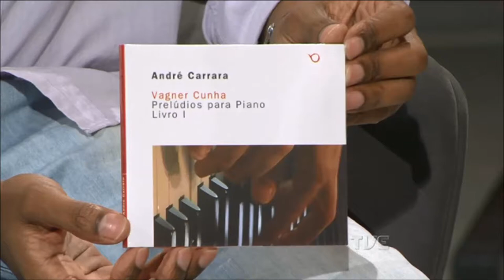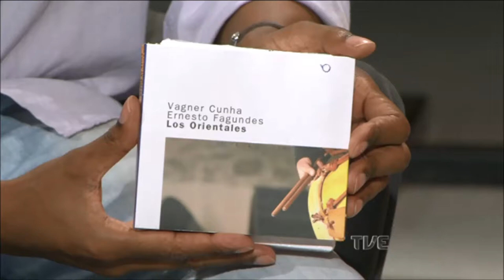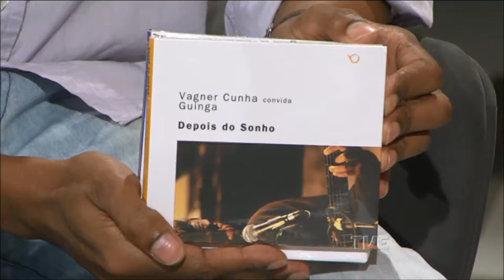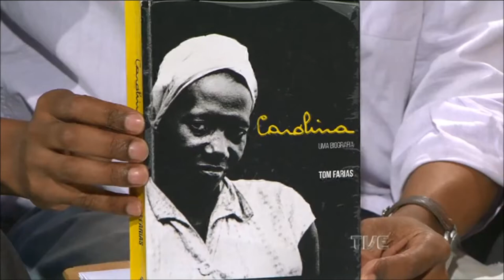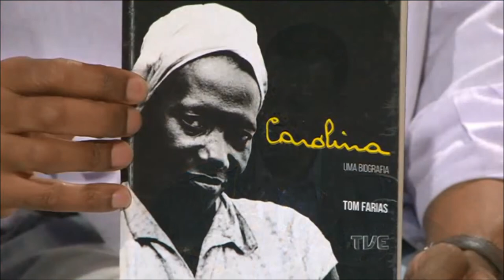Estação Cultura | TVE - Gritos, Vagner Cunha e André Carrara - 04/05/18